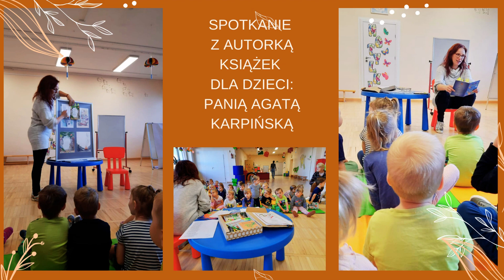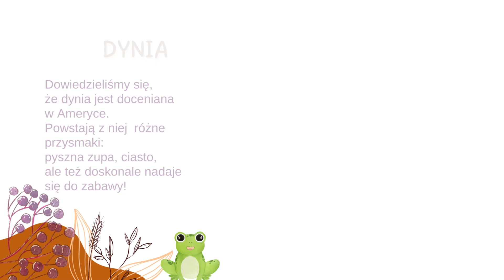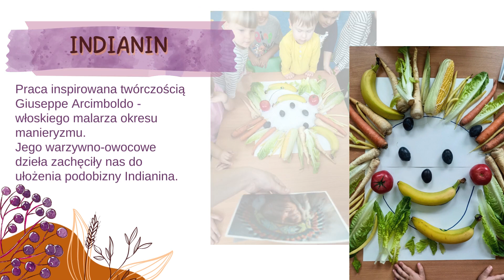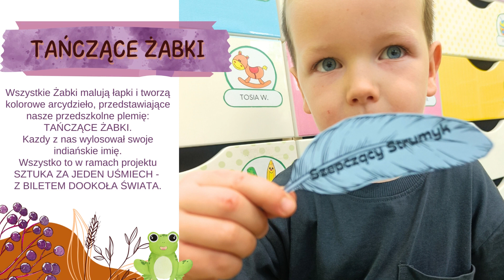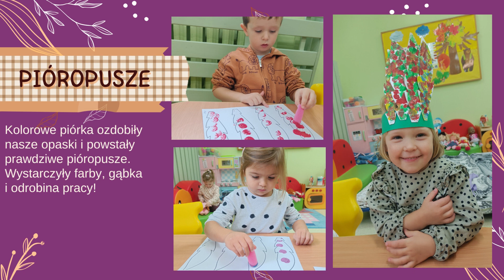Październik w grupie Żabki